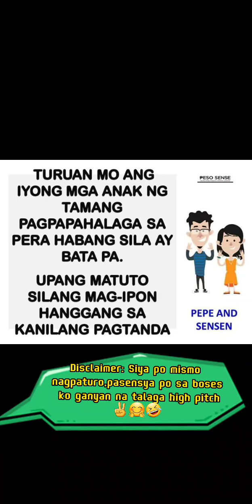LAKAY(Yannie ang batang matanda)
How to wash the dishes..